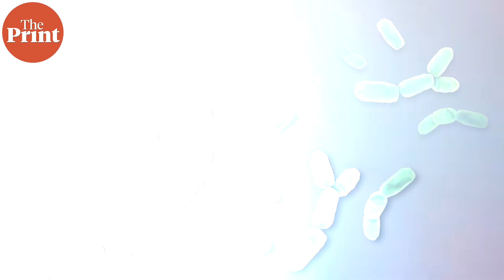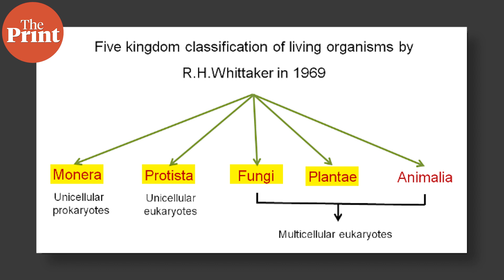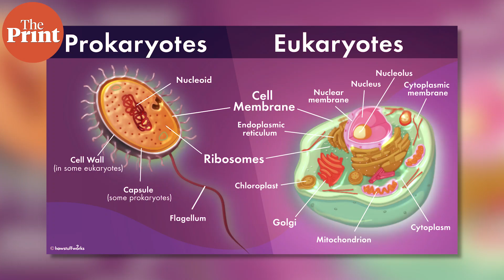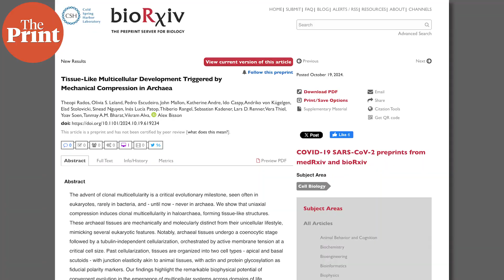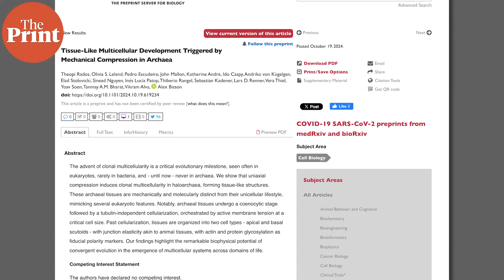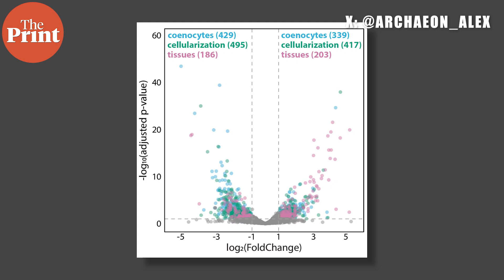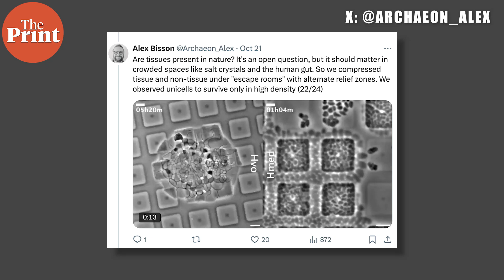Biologics unlock archaic tissue formation from mechanical pressure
An international collaboration of researchers have discovered how archaea can form tissue-like structures from simple mechanical compression, unlocking a major secret to evolution. In ThePrint ̦PureScience, Sandhya Ramesh explains the findings and their significance.
Sources and further reading:

- bioRxiv preprint: Tissue-Like Multicellular Development Triggered by Mechanical Compression in Archaea